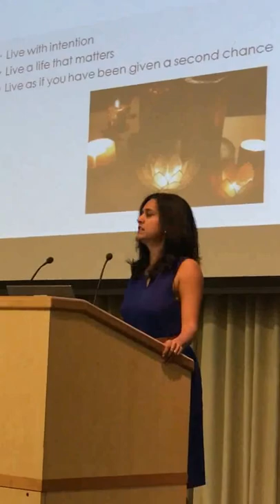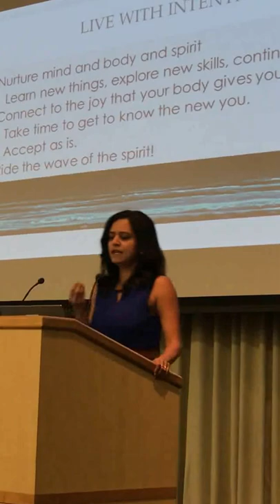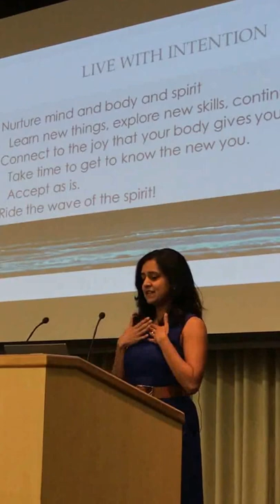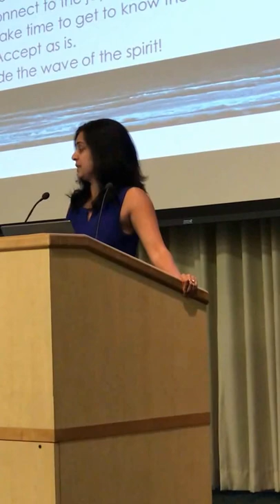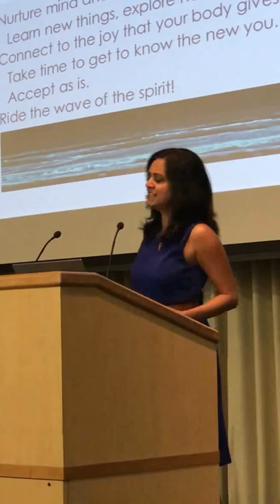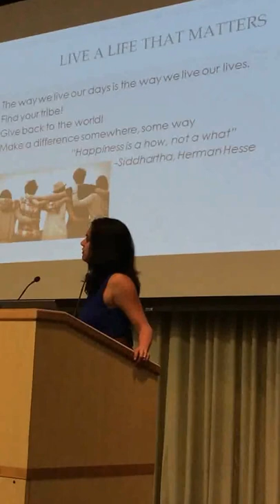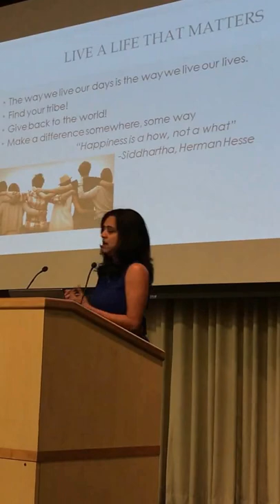3 Lessons Learned as a Cancer Survivor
A truly inspirational talk by cancer survivor Anjali Kamath Rao, at the Celebration of Life event held at Washington Hospital in Fremont, CA. It was the first time she spoke publicly about her journey, from the diagnosis, to being a survivor, to navigating life after, to giving back.